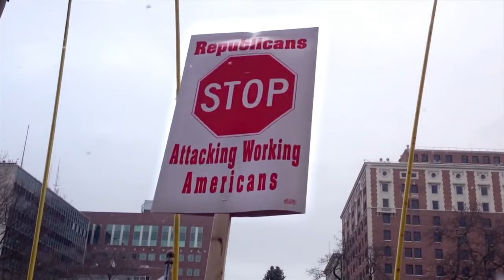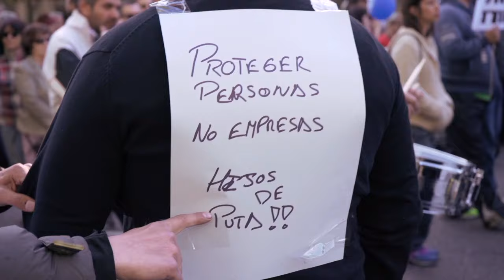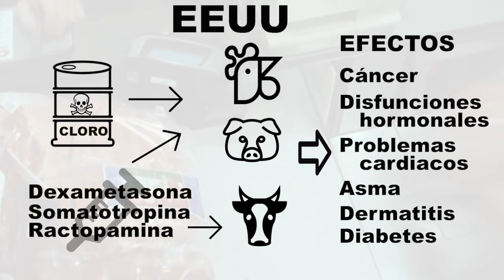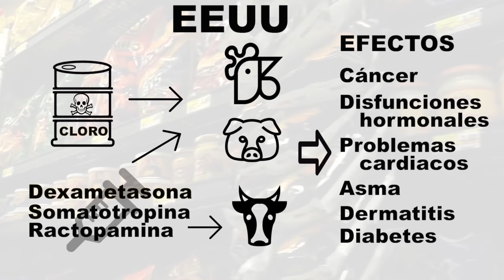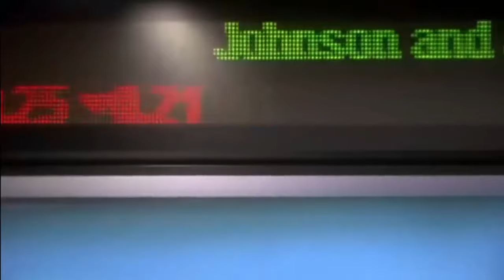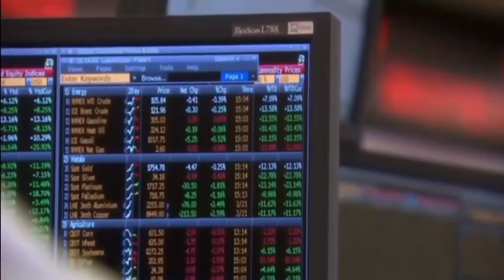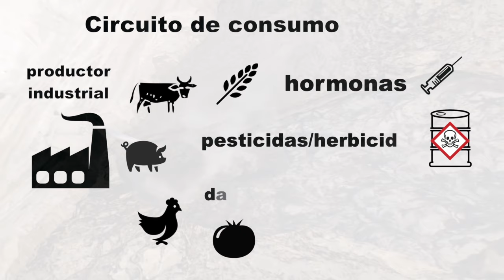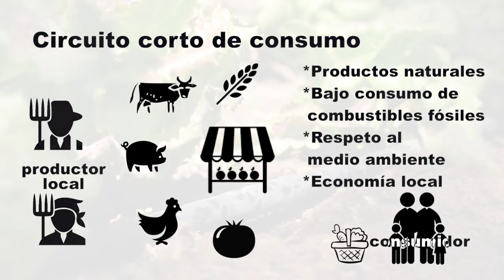RNtvLuchaTtipCetaTisa la democracia en peligro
¿Qué es el TTIP?

El Tratado Transatlántico de Comercio e Inversiones (TTIP por sus siglas en inglés, Transatlantic Trade and Investment Partnership) es un tratado de libre comercio que está siendo negociado entre la Unión Europea y EEUU desde junio de 2013. El acuerdo busca bajar los aranceles, aunque éstos ya son bajos de por sí, liberalizar nuevos mercados y armonizar la legislación entre ambas potencias.

El Tratado además prevé la protección de las inversiones extranjeras mediante la inclusión del mecanismo de Solución de Controversias entre Inversores y Estados (ISDS por sus siglas en inglés, Investor-to-State Dispute Settlement), que otorga el derecho exclusivo a los inversores extranjeros de demandar a un estado, ante tribunales privados poco transparentes, por promover políticas laborales o ambientales que choquen con los intereses de las empresas.

La Campaña NoalTTIP demanda la suspensión de las negociaciones del TTIP (y la derogación del resto de tratados de libre comercio, como el CETA con Canadá) por considerar que es un acuerdo que beneficiaría exclusivamente a las elites empresariales a ambos lados del Atlántico a costa de los derechos sociales, laborales y ambientales de la ciudadanía europea y estadounidense.

Pese a que la Comisión Europea (órgano encargado de las negociaciones) niegue sistemáticamente que esto pueda ocurrir, la opacidad con la que se están produciendo las negociaciones, el protagonismo de las multinacionales en éstas, las filtraciones de textos de la negociación y los cambios legislativos últimamente realizados en la normativa europea, apuntan a que el TTIP reforzará la política de recortes, privatizaciones y destrucción de derechos sociales y ambientales.